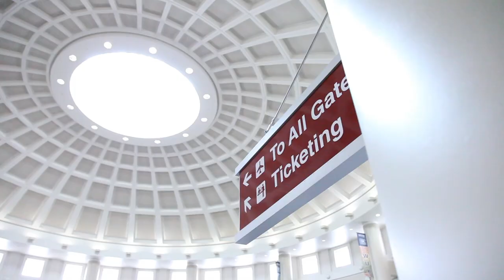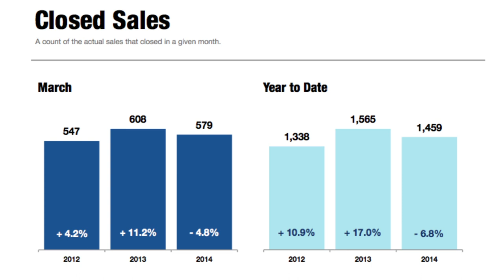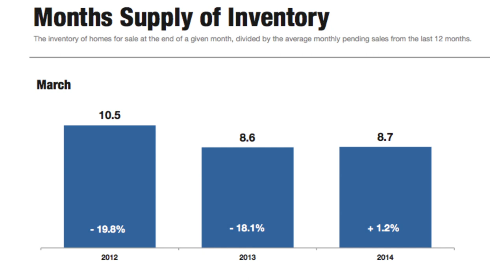March 2014 Home Sales Report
Vicki Trapp, 2014 President of the Greater Chattanooga Association of REALTORS®, reviews all the latest sales statistics for the month of March 2014.